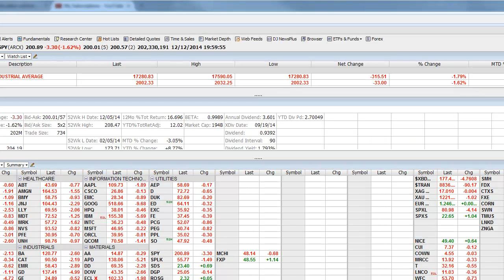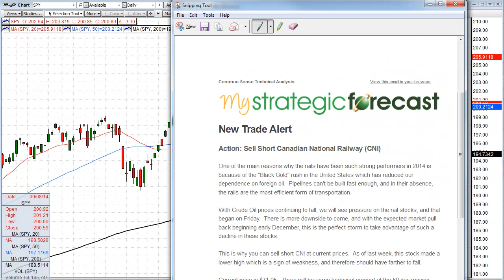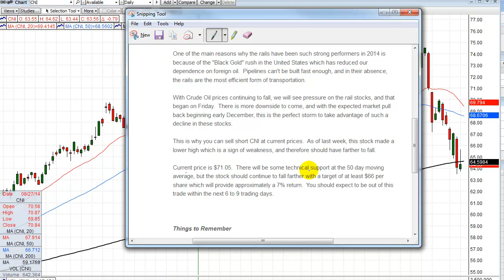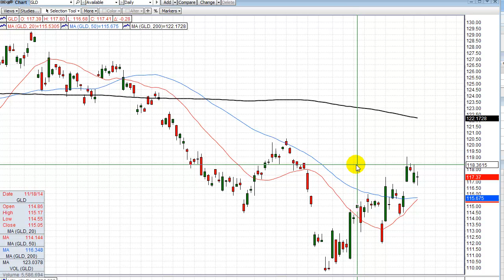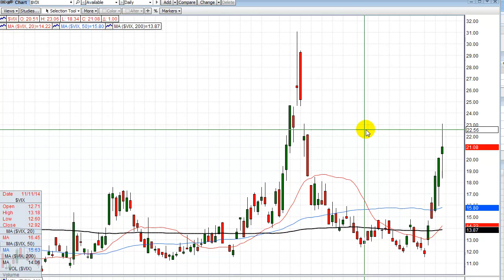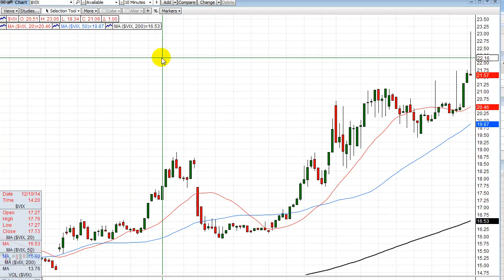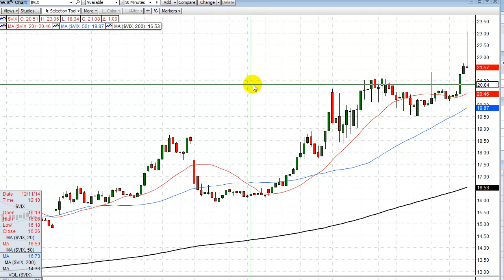Episode #535 12/12/2014 Stocks Hit Oil Slick and Sell Hard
Today was an all hands on deck stock market sell off.  Oil sold, stocks sold and the pundits on TV were as bearish as they get.
We should be coming into a buy zone for an end of the year rally early next week.  Just at the point when maximum panic ensues, look for a market bounce.
Crude oil is also coming to the point where a rally will ensue.  This will bring the entire energy sector with it and the talking heads will call a crude oil bottom, but not before some of them will be calling for $30 Crude Oil.  Don't listen to them.